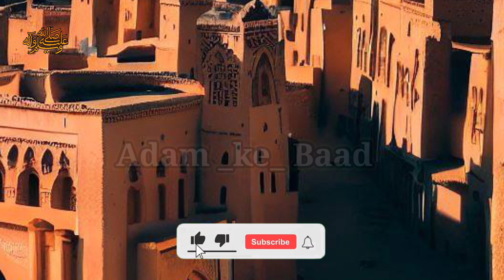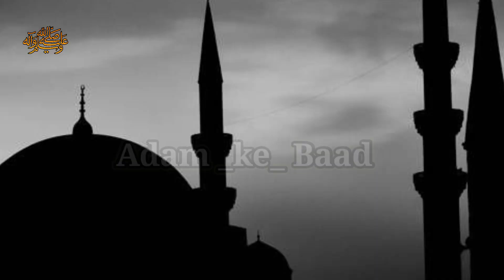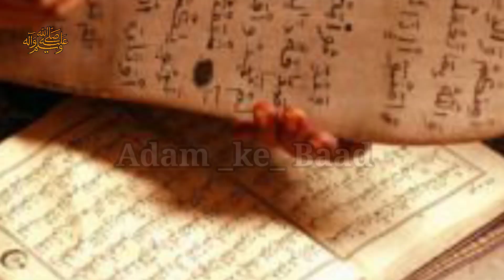Sayyidina Usman Ghani RA | مسلمانوں کے تیسرے خلیفہ حضرت عثمان کی مکمل زندگی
About Video:-
Dosto is video me mene musalmano ke tisre khalifa Hazrat Usman Ghani RA ki mukamal Zindagi bayan ki he umeed krta hun ke apko video psnd ay gi,